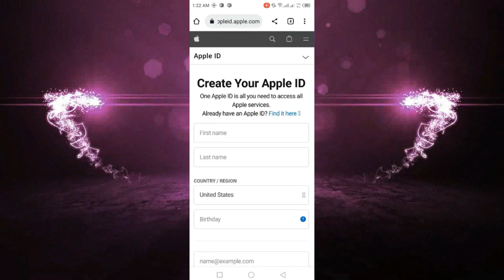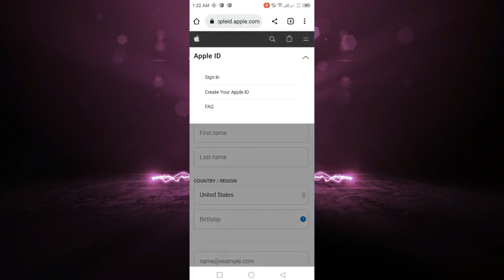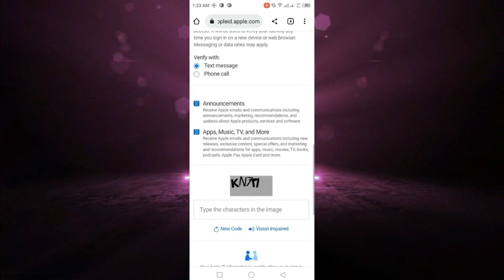Cómo crear una ID de Apple en Android (simple)